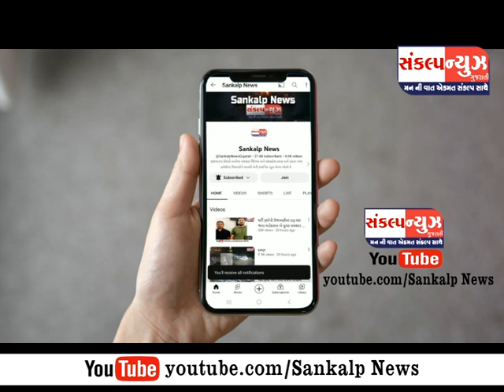વલસાડના બેચર રોડ પર તરણકુંડ સામે જાહેર માર્ગ પર વલસાડ ૧૦૮ની ટીમે મહિલાની સફળ પ્રસુતિ કરાવી